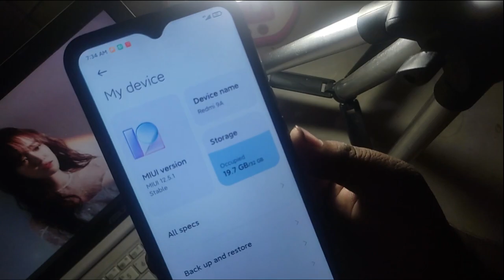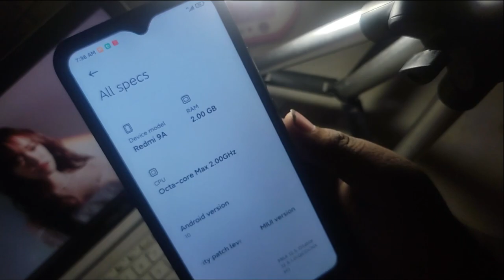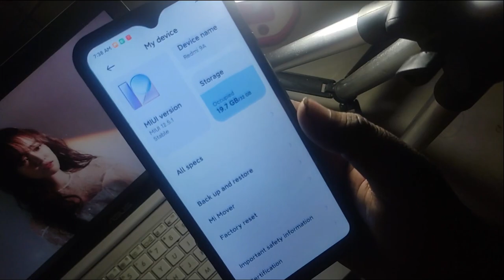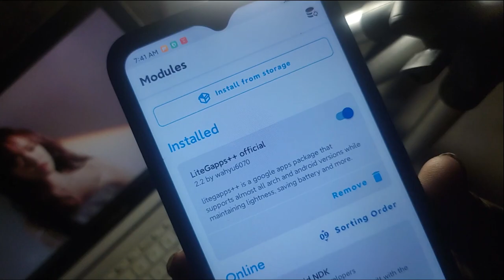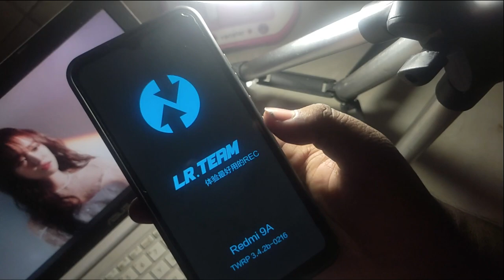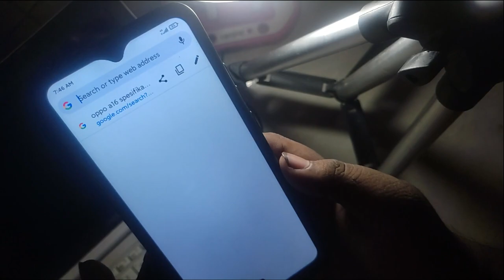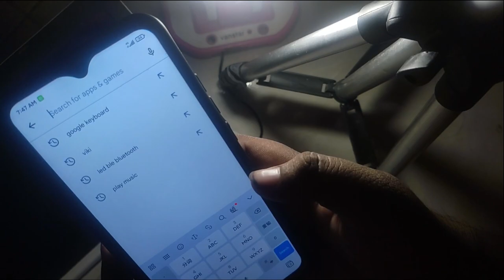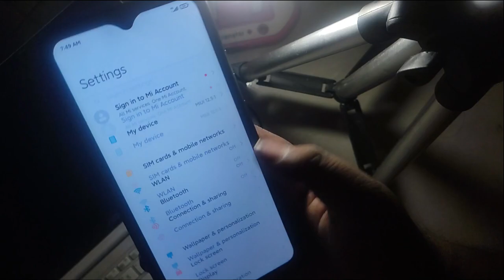REVIEW MIUI 12.5 CHINA DI REDMI 9A